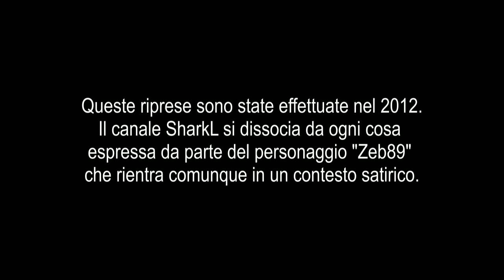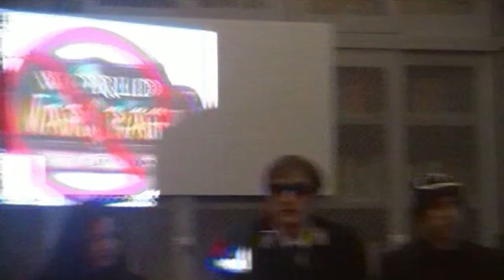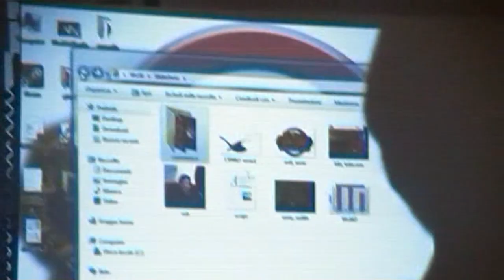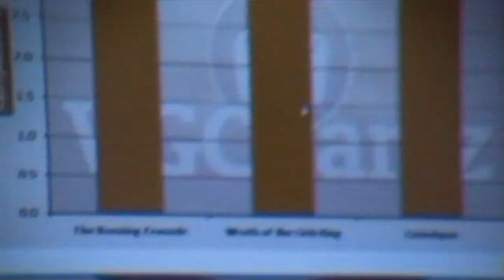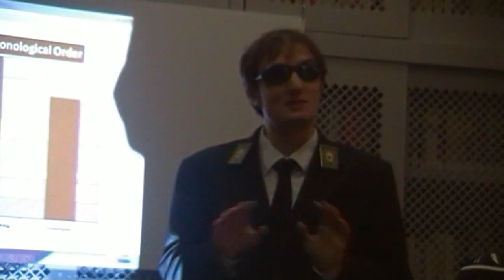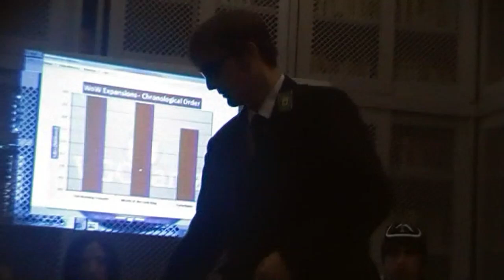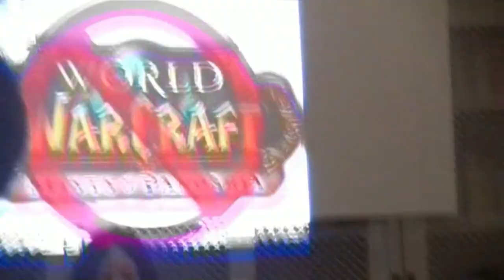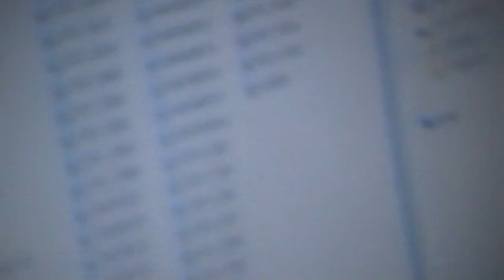Zeb89 - Versione integrale dell'evento a Bibbiena (2012)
A grande richiesta.